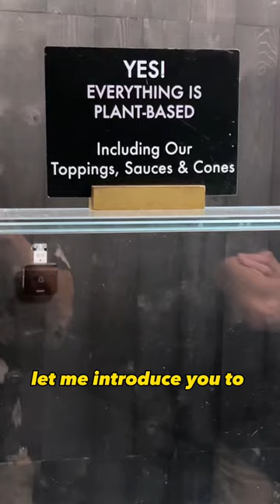Amazing plant-based ice cream in NYC 🍦🇺🇸